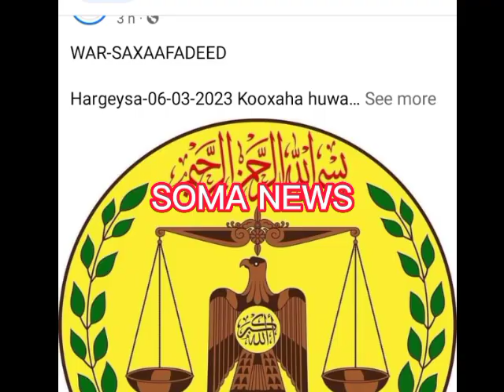Dagaal Xoogan Imika Ka Bilaabmy Lascanod 5 Maalin Xasiloonyd & Putlan SSC Diidy Xbad Joojintii